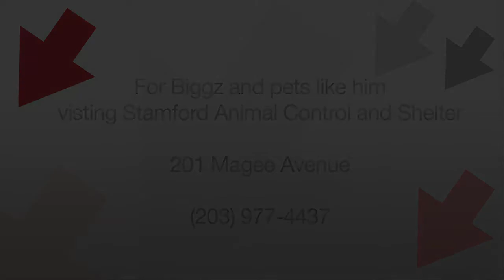Pet of the Week: Isabella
An It's Relevant Pet of the Week